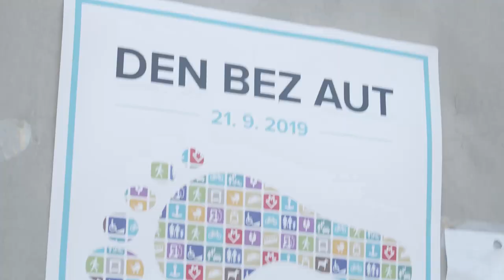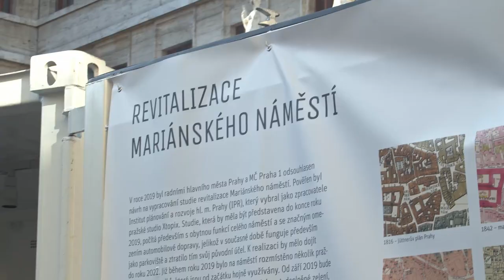Den bez aut 2019